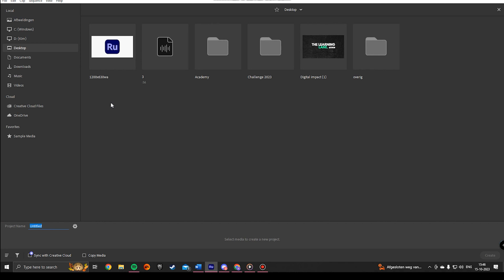How To Add Audio In Adobe Premiere Rush (2023)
Hi! I'm Amanda and if you don't know how to add your own audio in your Adobe Premiere Rush project, please check out my video, because in this video I will show you the best way to do this!